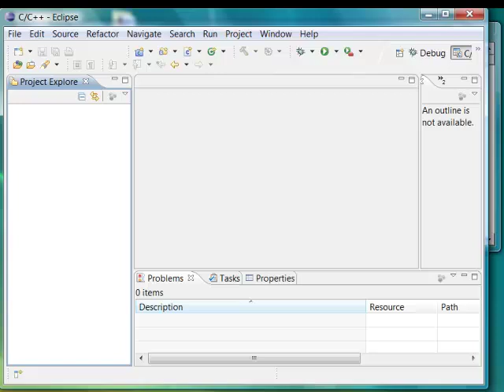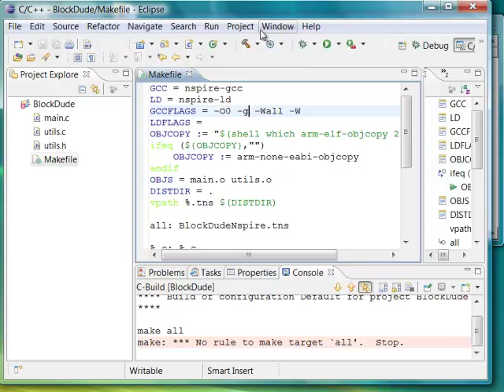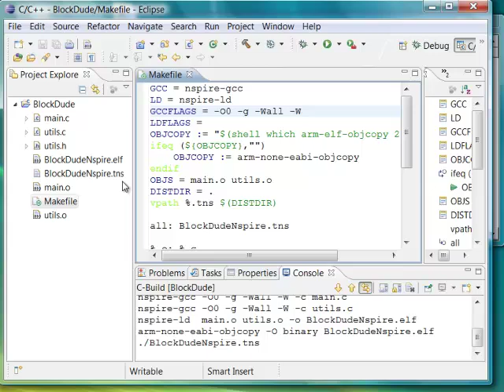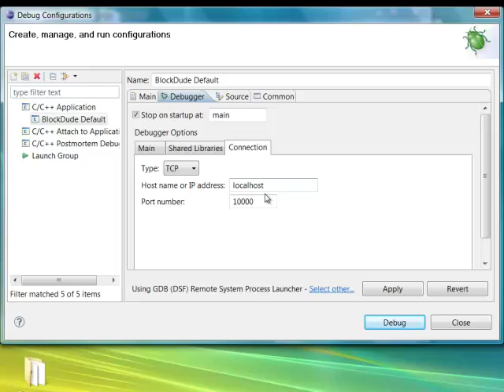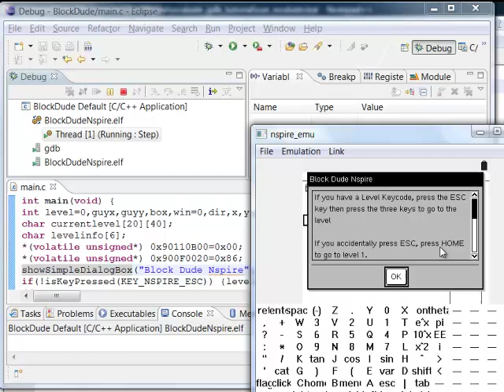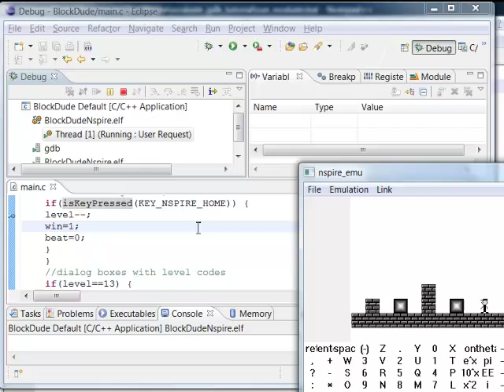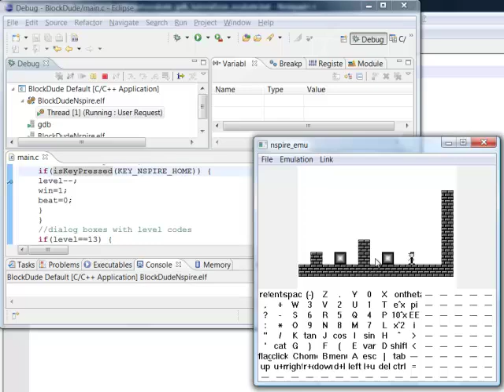GDB debugging on TI-Nspire with Ncubate and Ndless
The Ncubate TI-Nspire emulator enables GDB debugging of C and assembly programs built with the Ndless development toolkit.

This video shows how to setup Ncubate to debug progams with Eclipse CDT. Make sure the YouTube's sub-titles are enabled.